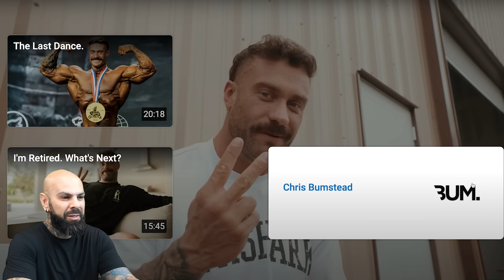CBUM VAI COMPETIR NA OPEN CONTRA HORSE E BRANDÃO!